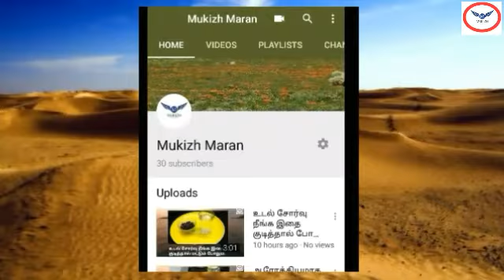காசநோயை உடனே குணமாக்கும் இயற்கை மருத்துவம் | Tamil Health Tips | Tamil Beauty Tips.